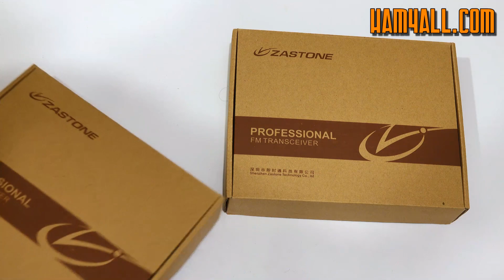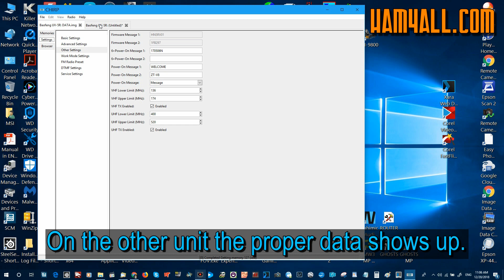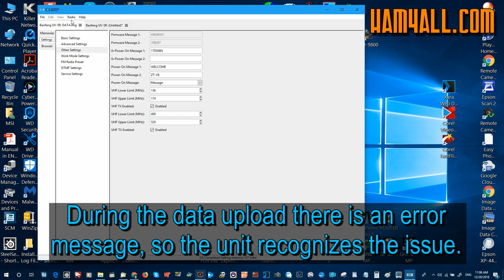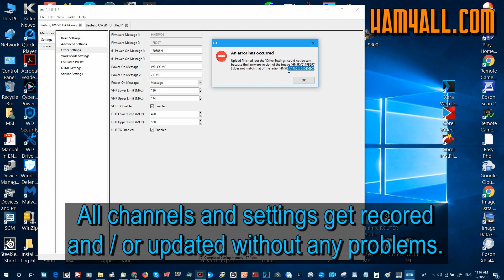Zastone-V8 Dual-band VHF/UHF ham radio review.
QUICK LINKS:
- Baofeng UV5r search
- Baofeng Radios